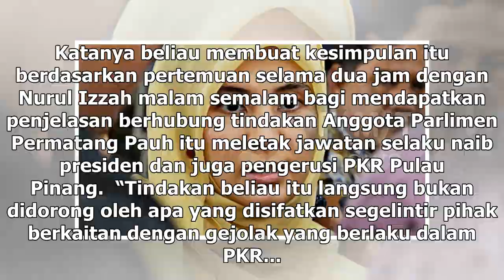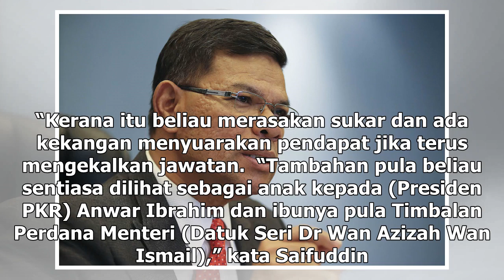Saifuddin: Bapa presiden, ibu TPM; Izzah sukar kekal jawatan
Datuk Seri Saifuddin Nasution Ismail berkata beliau belum menerima surat peletakan jawatan rasmi daripada Nurul Izzah. — Foto oleh Yusof Mat Isa KUALA LUMPUR, 19 Dis — Pemangku Setiausaha Agung PKR Datuk Seri Saifuddin Nasution Ismail merumuskan peletakan jawatan Nurul Izzah Anwar disebabkan perkemb...